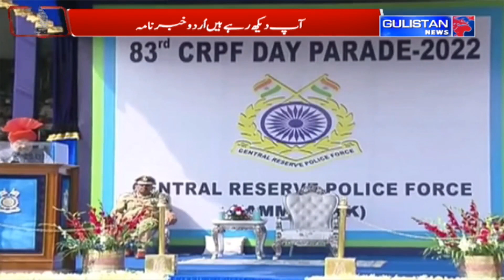UrduKhabarnama || JammuAndKashmir || Gulistan News